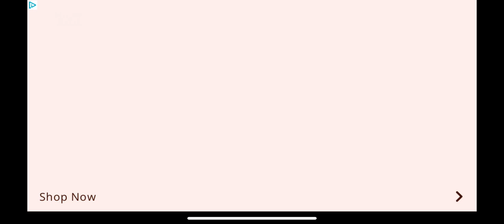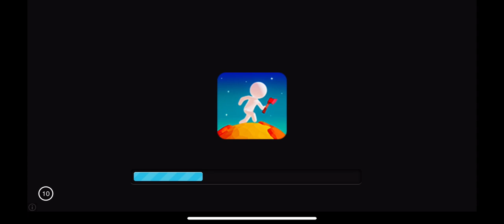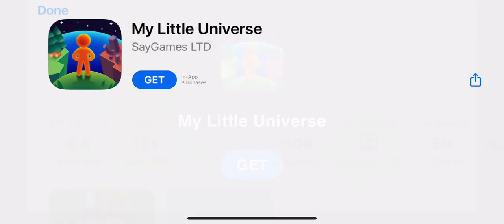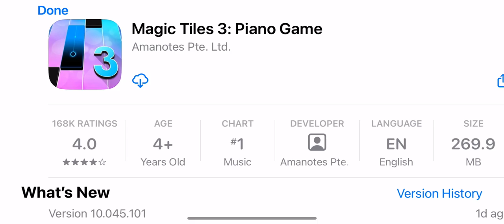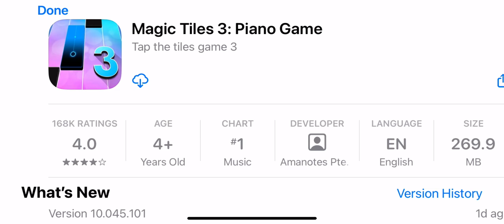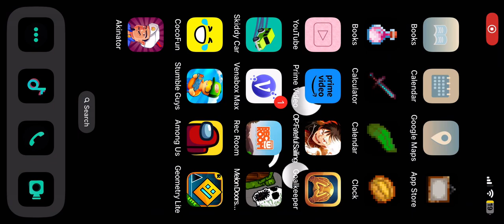New video game 🎮￼